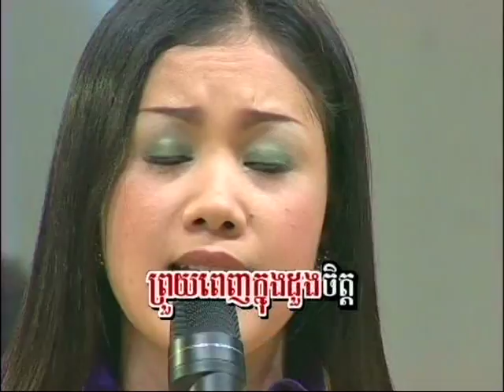Nak-na Pruoy Cheang Nak-na (Female, Music Only)